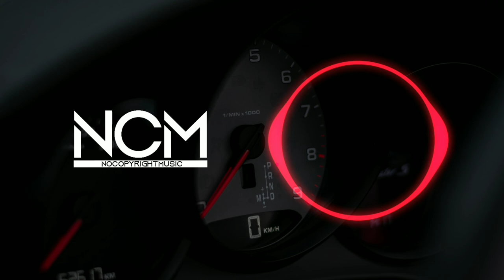Future - Mask Off | Copyright Free Music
🎵 Music is free to use for independent Creators on YouTube 🎵

▶Download this Copyright Free Music and use it for free in your vlogs and video compositions.